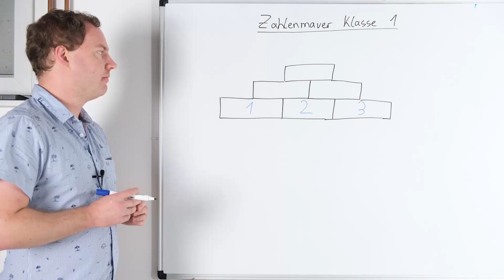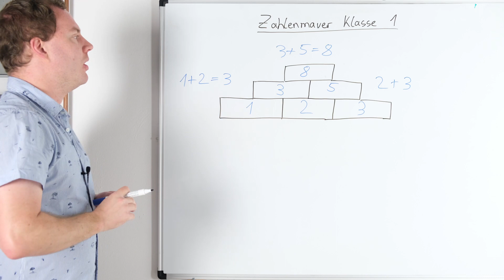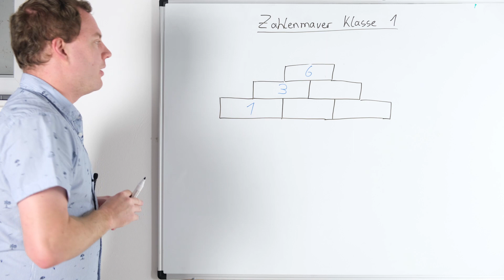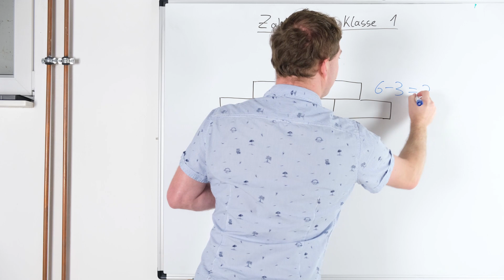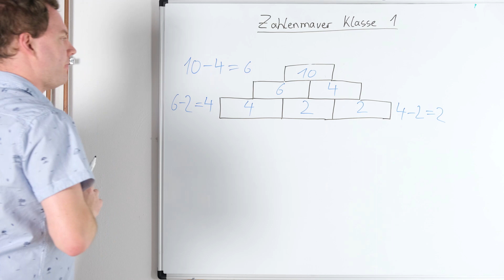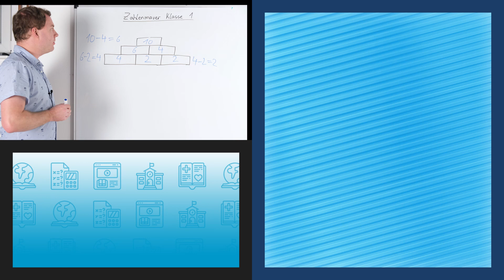Zahlenmauer 1. Klasse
In diesem Video sehen wir uns die Zahlenmauer an wie sie in der 1. Klasse der Grundschule behandelt wird. Dabei zeige ich euch zunächst ganz einfache Beispiele mit Addition (plus rechnen) und danach schwierigere Aufgaben mit Subtraktion (minus rechnen). Auf Übungsaufgaben wird ebenfalls hingewiesen.

bauen bis zum Abitur Stück für Stück aus. Dabei sehen wir uns sehr
bekannte Themen wie den Satz des Pythagoras, die PQ-Formel, Gleichungen
sowie die Binomischen Formeln genauer an. Aber auch unbekanntere Themen
wie zum Beispiel biquadratische Gleichungen werden behandelt. Zu jedem
Thema bekommt ihr gezeigt warum man dies braucht und es werden Beispiele
vorgerechnet und erklärt.

Englisch und Französisch widmen. Ebenso sind Inhalte zu Geschichte,
Erdkunde und Informatik geplant.